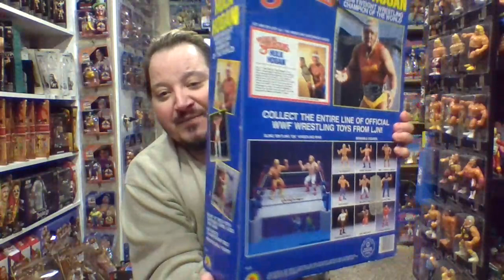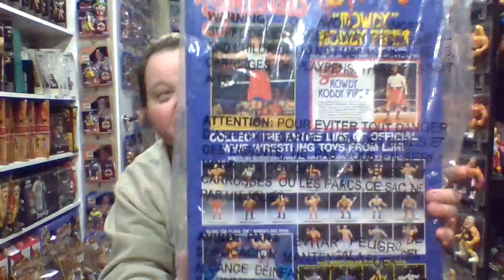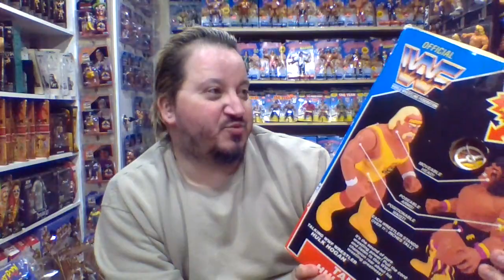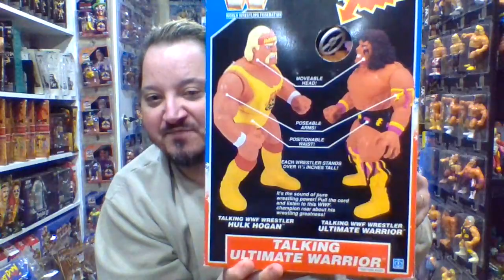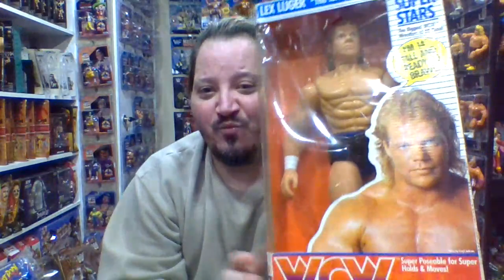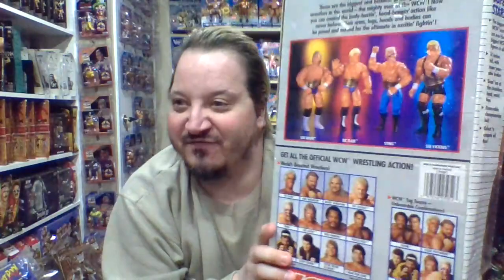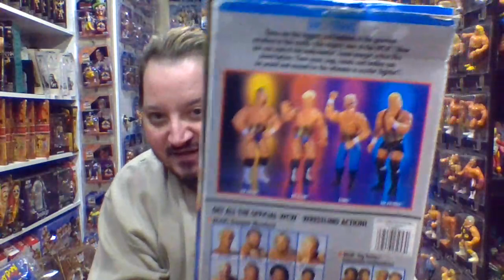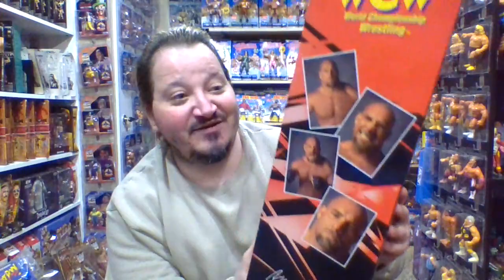Watty's Channel Episode 387 A Look At Some Of The Upscale Figures From LJN, Hasbro, Galoob, OSFTM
A review of some of the large-scale wrestling action figures from different toy lines. Enjoy!!! ** Hey guys, if you're ever interested in checking out my eBay store, I finally decided to put the link up ... Thanks for your continued support!